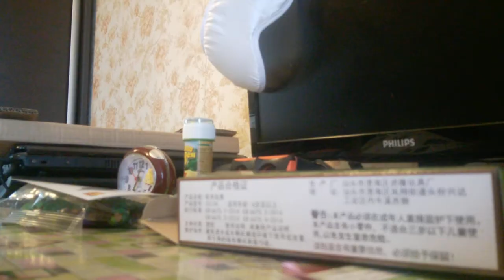Как я собираю Lego Minecraft - 2018 Andrey 1605